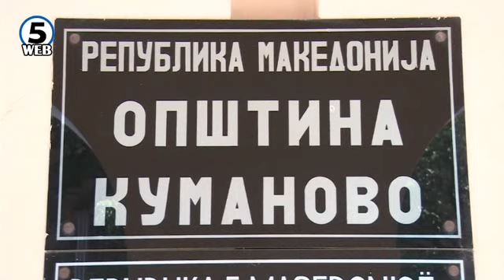Владата ќе изврши 100% обештетување од штетите во „Диво Насеље“, учениците од утре на настава